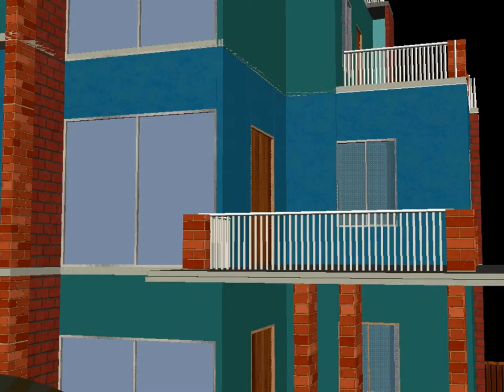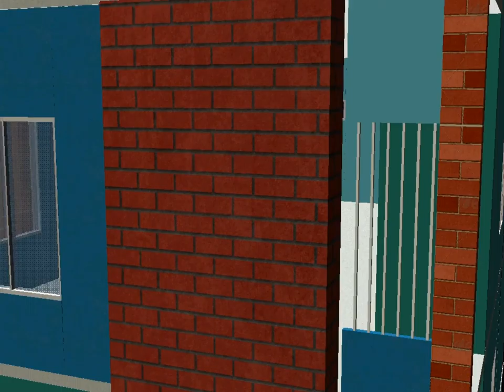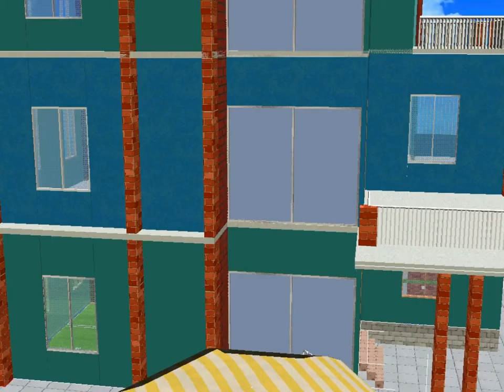Animantion by auto cad 2016